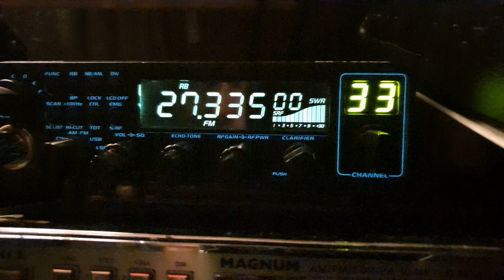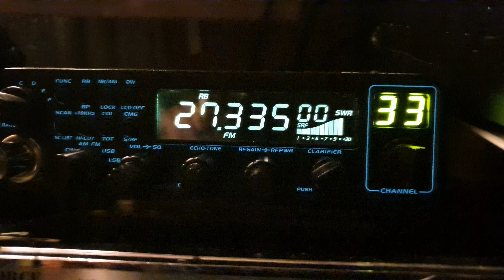Unser aus M-V Runde verabschiedet sich.